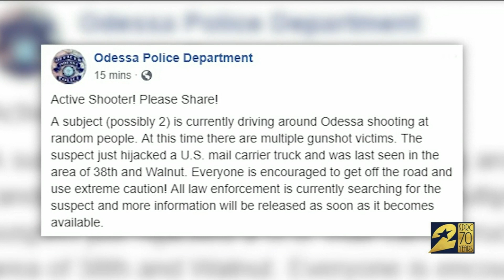At Least Five Killed in Midland-Odessa Shooting